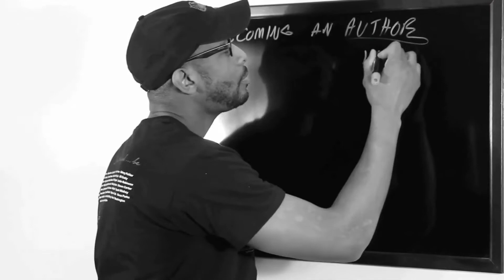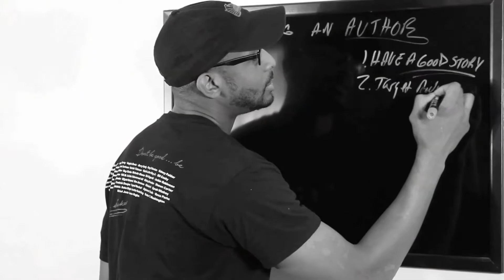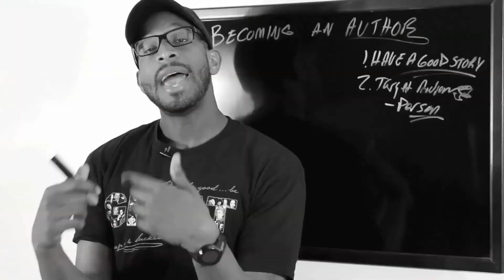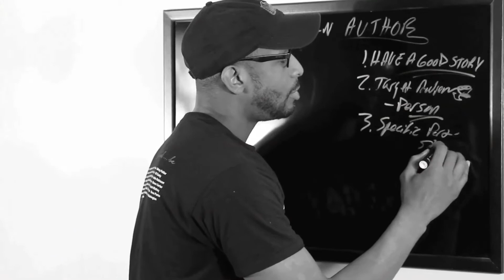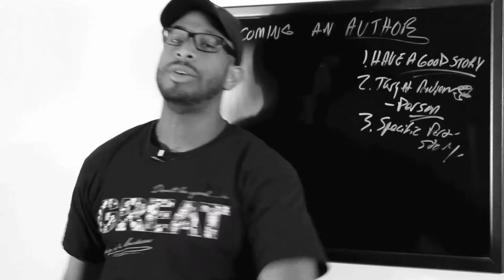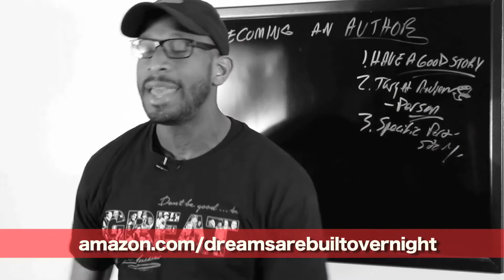Entrepreneurship 101 ep. #20 - Becoming an Author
Author and Entrepreneur David Shands, founder of Sleep is 4 Suckers lifestyle clothing brand is the guru to the small business entrepreneur.

If you're looking to take your small business, start up or your business ideas to the next level, David Shands is the guy to follow.

His mentor and motivational speakers Dr. Eric Thomas, wrote the foreword for the new authors book Dreams Are Built Overnight.